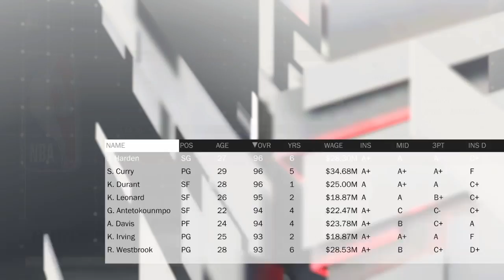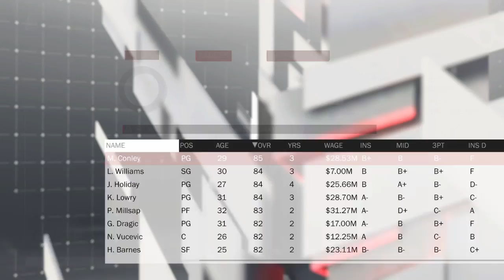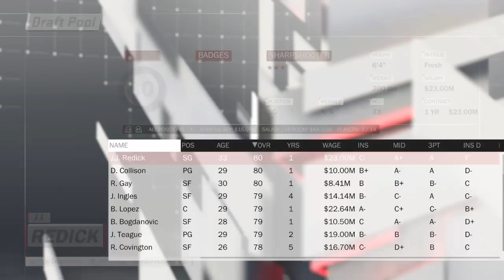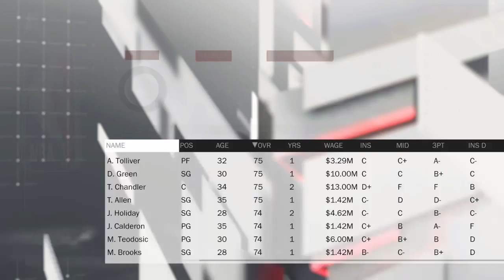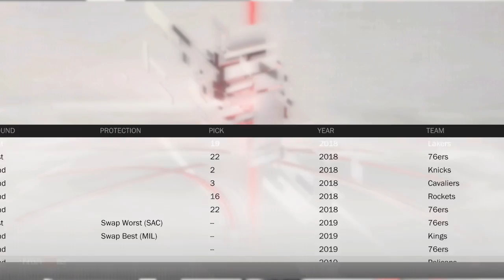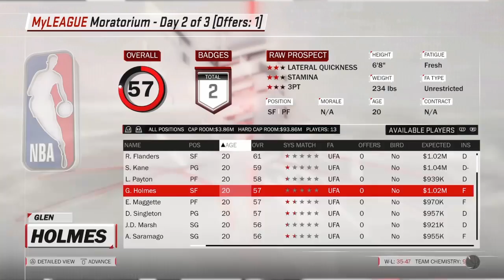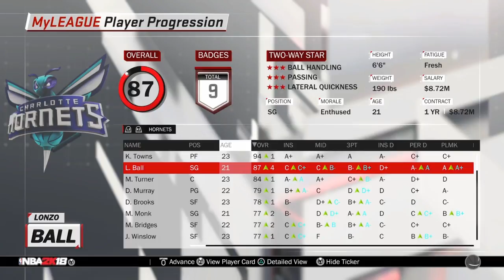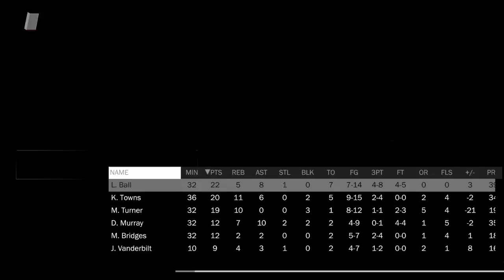Nba2k18. 24 and Under Rebuild Challenge